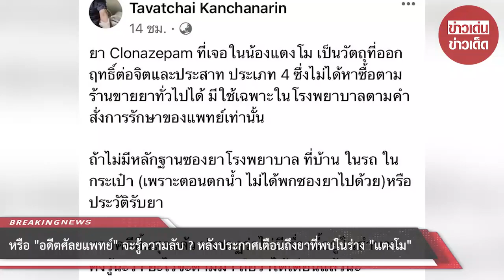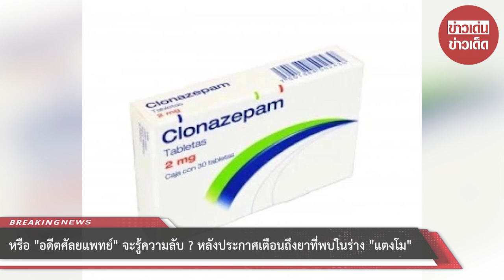หรือ “หมอธวัชชัย” จะรู้ความลับอะไร ประกาศเตือนถึงยาที่พบในร่างกาย “แตงโม”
อย่างล่าสุด "อดีตศัลยแพทย์" ก็มีการพูดถึงยา Clonazepam ที่เจอในร่างของ "แตงโม" โดย พล.ต.ต.สุพิไชย ลิ้มศิวะวงศ์ ผู้บังคับการสถาบันนิติเวชวิทยา โรงพยาบาลตำรวจ เคยออกมาบอกว่า ไม่พบยาเสียสาวในร่างของสาวแตงโม แต่ชื่อกลุ่มยาที่พบในศพ คือ Clonazepam ซึ่งตอนนั้นหลายคนก็ออกมาเคลื่อนไหวเกี่ยวกับยาตัวนี้ เพราะที่ต่างประเทศชี้ว่ายาตัวนี้อยู่ในประเภทยาเสียสาว

ยิ่งไปกว่านั้นคือ พ.ต.ท.กีรป กฤตธีรานนท์ เลขาฯผู้ตรวจการแผ่นดิน ได้เปิดเผยผลการตรวจเลือดพยานบุคคลบนเรือในคดีดาราสาว "แตงโม" นิดา ว่าพบสารกลุ่มเบนโซไดอาซิปินส์ ชนิด Alprazolam หรือยาเสียสาว 1 ราย ต่อมาทราบว่าคือ "ไฮโซปอ" แต่ "ไฮโซปอ" ได้เผยกับ "หนุ่ม กรรชัย" ว่าเครียด จึงให้คนไปเอายามา ซึ่งไปนำยาจากคลินิกแห่งหนึ่ง โดยลูกน้องไปเอามาให้ เป็นการกินหลังเหตุการณ์บนเรือเกิดขึ้น ก่อนไปตรวจสอบเลือดในร่างกายและเจอสารตัวนี้ ซึ่งเป็นยา Alprazolam ใช้ไป 0.5 มิลลิกรัม อ้างกินยาเพื่อแก้เครียดเพราะภาพ "แตงโม" ติดตา โดยหลังจากเปิดเผยไปหลายคนก็จับผิดว่ายาชนิดนี้นำไปใช้อีกทางหนึ่งได้ด้วยหรือไม่ ตามที่เรียกกันว่ายาเสียสาว

เรื่องนี้เองทำให้ล่าสุด "อดีตศัลยแพทย์" ประกาศกร้าวผ่านทางเฟซบุ๊กส่วนตัวไว้ว่า "ยา Clonazepam ที่เจอในน้องแตงโม เป็นวัตถุที่ออกฤทธิ์ต่อจิตและประสาท ประเภท 4 ซึ่งไม่ได้หาซื้อตามร้านขายยาทั่วไปได้ มีใช้เฉพาะในโรงพยาบาลตามคำสั่งการรักษาของแพทย์เท่านั้น ถ้าไม่มีหลักฐานซองยาโรงพยาบาล ที่บ้าน ในรถ ในกระเป๋า (เพราะตอนตกน้ำ ไม่ได้พกซองยาไปด้วย)หรือ ประวัติรับยา หากคดีสิ้นสุดแล้ว ปรากฏว่าไม่มีเรื่องนี้อยู่ในสำนวน คงรู้นะว่า อะไรจะตามมา ถือว่าได้เตือนแล้วน่ะ"